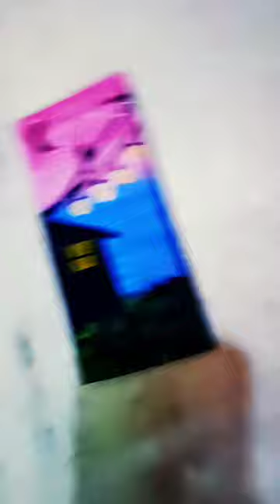beautiful paintings # heera arts # short # with cupid song